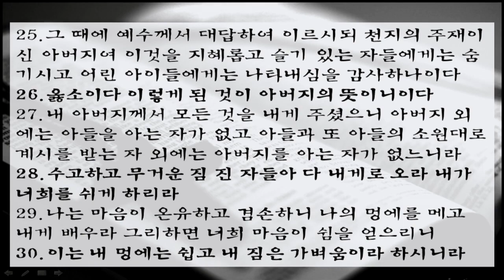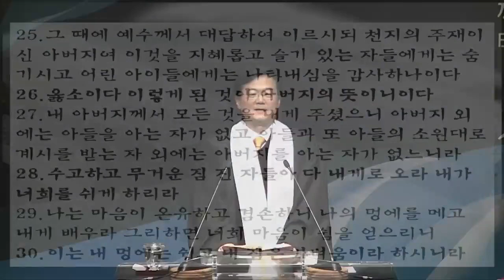위대한 말씀(41) | 나의 멍에를 메어라! | 마태복음 11장 25~30절| 이찬규 목사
나의 멍에를 메어라! (마태복음 11장 25~30절)
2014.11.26